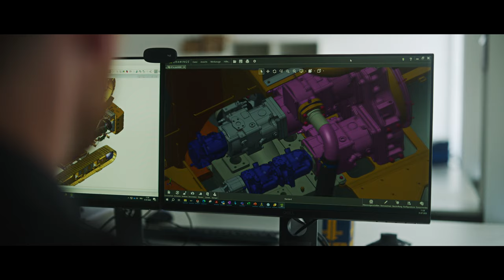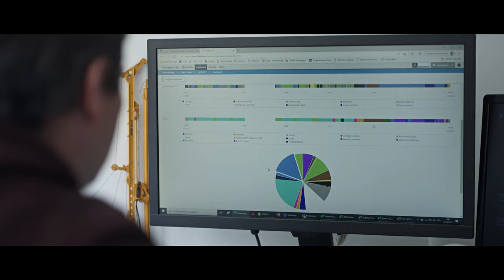BAUER Maschinen GmbH – Unser Herzschlag im Stahl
So hast du Bauer Maschinen noch nie erlebt. Lass dich mitreißen von unserem besonderen Spirit. Lerne unser Team ganz neu kennen und lass dich begeistern von der Kraft und Vielfalt unserer einzigartigen Geräte. Mach dich bereit für unzählige Gänsehautmomente und große Emotionen.

Du bist neugierig geworden? Auf unserer Website findest du alle Informationen, Stellenangebote und Kontaktmöglichkeiten

Composition/Master: Trigger
Artist(s): LIGHTS & MOTIONS
Licensor: The Music Bed, LLC